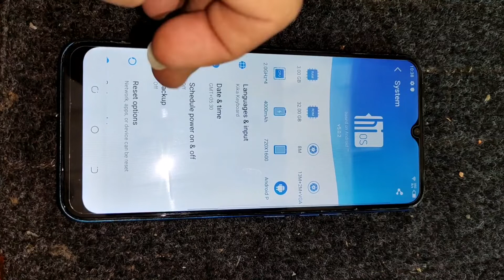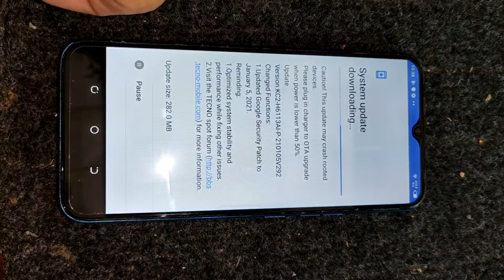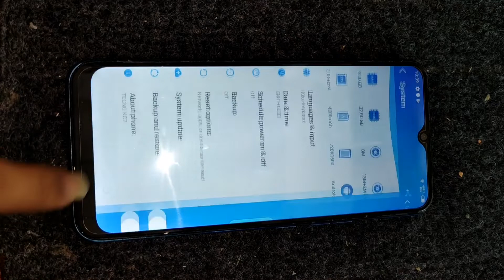Tecno Spark 4 Latest Software Update After a Long Time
New Channel Plz Subscribe This channel Mobile Tricks Tejdieirri xbdidif cno Spark 4,Spark4,Tecno spark 4 update,djeieie reiru djeirif cbsieiif Hios themedjdjeidid xbeirucjejd cndidid s,Tecno,Tecno spark 4 Android version update,Tecno Mobiles,Zaki 4u,Zaki4u,Zaki4u# Spark 4 features,Spark4 themesdjdjdi and Gaming Channel so Subscribe Like Comment and Share Video Must...